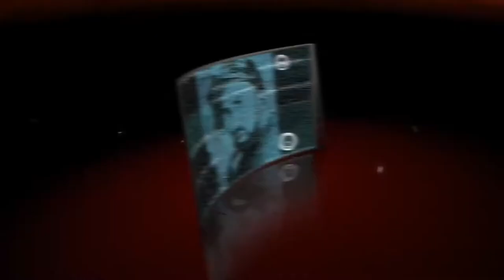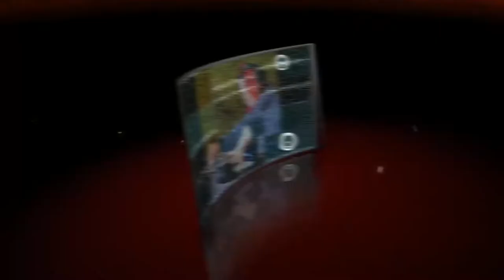ACID TECHNO PIONEERS CAMP TEASER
◀◄ KHANDRA SOUND PRESENTS ▶▶▶

◁◁◁ ACID TECHNO PIONEERS CAMP ▷▷▷
◁◁◁ FAMILY FESTIVAL ▷▷▷

Acid Techno Pioneers Camp je festival taneční hudby pořádaný v překrásném prostředí kempu Varvažov.
Acid Techno Pioneers Camp navazuje na sérii úspěšných parties a festivalů konaných ve Velké Británii a České republice pod hlavičkou Khandra Sound.
Multižánrový festival vás na dva dny zasytí spoustou hudby a doprovodných programů.
Vznikne tak jedinečná atmosféra plná zábavy a zážitků.
Hudbou spojíme lidi napříč kulturami.
Acid Techno Pioneers Camp is a festival of electronic dance music held at a beautiful area of camp Varvažov.
Acid Techno Pioneers Camp follows up the series of successful parties and festivals, which took place in Great Britain and Czech republic under the Khandra Sound trademark.
Two-day multigenre festival will satisfy you with lots of great music and various accompanying programs.
We will make a unique athmosphere full of fun and great experiences.
We connect people across cultures with music.

◀◀◀ MAIN STAGE ▶▶▶
◁◁◁ HEADLINERS ▷▷▷

DJ STERLING MOSS/UK
Resident ATP Camp

◁◁◁ SUPPORT DJ‘S&LIVE ACTS ▷▷▷

DJ RUSTY FR/CZ

DJ ACID SQUIRREL CZ

DJ DIMENSION/UK

AND MORE...

◀◀◀ SECOND STAGE ▶▶▶

◁◁◁ DJ'S ▷▷▷

ERROR / PENTATONICA
STAREK / SKUTEKUTEK
DAVE / SHADOW CABARET
ELMOS71
IMMERWERE(CZ)

◀◀◀ PŘEDPRODEJ VSTUPENEK/TICKET PRESALE ▶▶▶

CENA OD KČ 390,-/OSOBA/VÍKEND
DĚTI DO 14 LET ZDARMA.
PRICE FROM KC 390,-/PER PERSON/WEEKEND
CHILDREN UNDER 14 FREE OF CHARGE.

KEMP VAVRAZOV
MALE CHATKY 3 LUZKO BEZ SOCIALKY 450,--/KC NOC/CHATKA
VELKE CHATKY 6 LUZKO BEZ SOCIALKY 900,--/NOC/CHATKA
VELKE CHATKY 4 LUZKO S VLASTNI SOCIALNIM ZARIZENIM KC 1000,--/NOC/CHATKA

SMALL CHALET/3 PERSONS/450,--/NIGHT/CHALET
BIG CHALET 6 PERSONS/900,--/NIGHT/CHALET
CHALET WITH OWN WC ADN SHOWER/4 PERSONS/1000,--/NIGHT/CHALET

KEMP OSTROVEC
CHATKY 4 LUZKO BEZ SOCIALNIHO ZARIZENI 600,-
-/NOC/CHATKA
CHALET 4 PERSONS/NIGHT/600,--/CHALET

PLUS POPLATEK OBCI KC 19,--/NOC/OSOBA
PLUS 19,-- PER PERSON/NIGHT TAX

CENY JSOU ZA CELOU CHATKU NA NOC

REZERVACE POUZE CELY VIKEND.